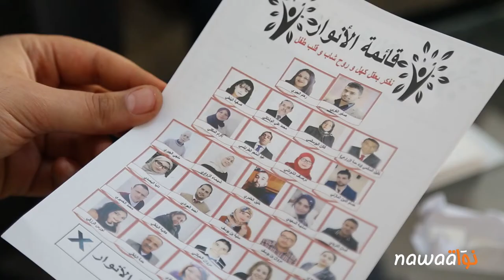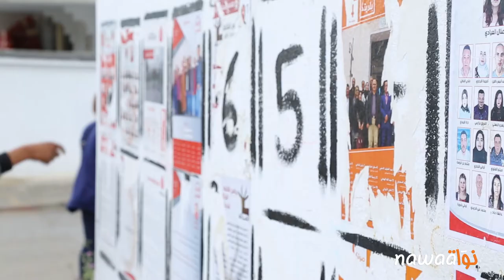بلديات 2018: في باجة، قائمة "الأنوار" الشبابية المستقلة تُنافس الأحزاب الكبرى